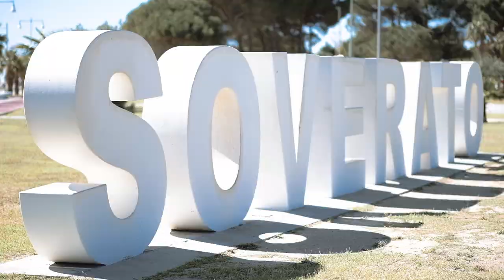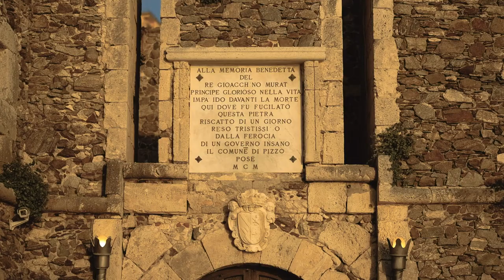Presentazione Cammino Kalabria Coast To Coast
Presentazione Cammino Kalabria Coast To Coast dallo Ionio al Tirreno. Dalle bianche spiagge ioniche della Costa degli Aranci, partendo da Soverato e attraversando il territorio montano delle Preserre Calabre, passando per i suggestivi borghi di Petrizzi, San Vito sullo Ionio e Monterosso Calabro, il Cammino Kalabria Coast to Coast, giunge nella pittoresca Pizzo, arroccata su uno sperone tufaceo che si erge a picco sulle dorate spiagge tirreniche della Costa degli Dei.
Il Cammino Kalabria Coast to Coast, è un percorso naturalistico di 55 km, da assaporare a passo lento tra distese di ulivi secolari, filari di vite, campi di grano e fichi d’ india, boschi di castagni e faggi secolari, pittoresche pietre granitiche modellate dal tempo e la magnifica oasi naturalistica del lago Angitola. Ma è soprattutto un viaggio emozionale e sensoriale all’ interno di una Calabria lontana dalle consuete rotte turistiche, alla scoperta di quegli antichi sapori e valori che sono le radici di questa meravigliosa Terra, ricca di storia e cultura millenaria e dove il tempo sembra essersi fermato.